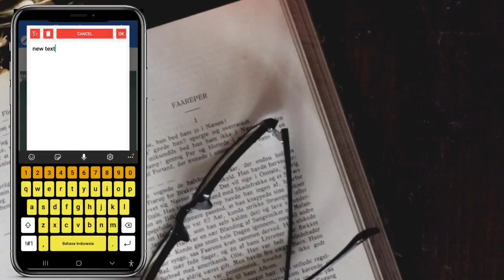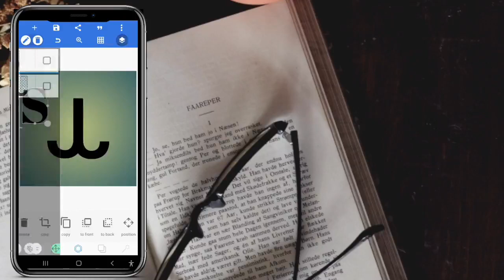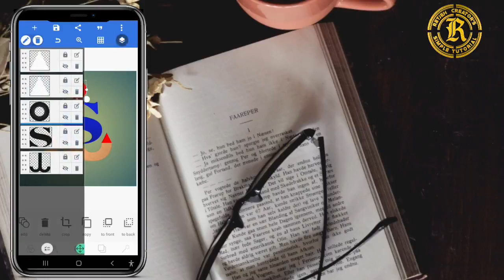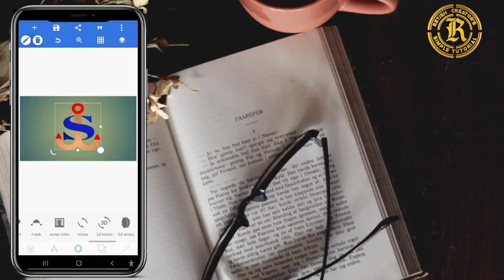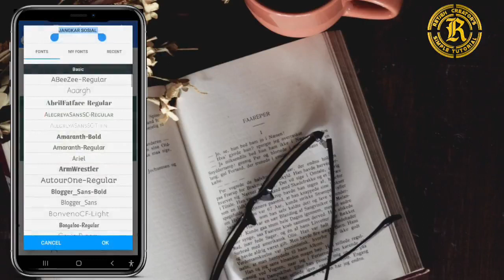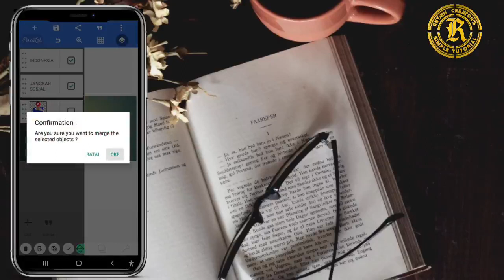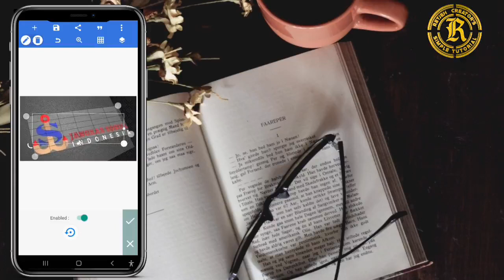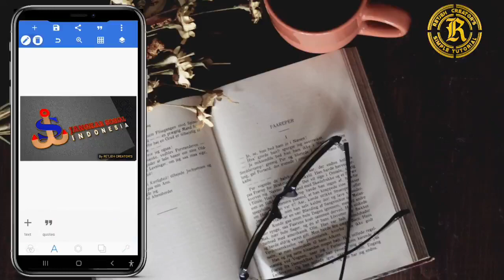Profesional desain logo di hp // tutorial simpel pixellab [ retjeh creators ]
Hi semuanya.
di video kali ini saya akan membuat mendesain membagikan cara, desain logo PixelLab, 3D logo, PixelLab tutorial, pixelLab 3D, Desain mudah di HP
Thanks bro

CP : 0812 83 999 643  tele dan wa